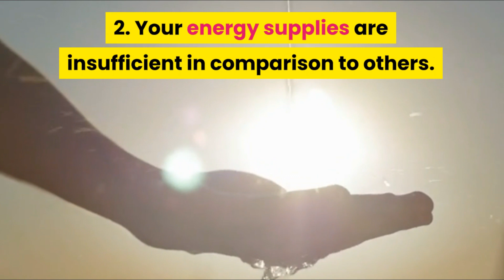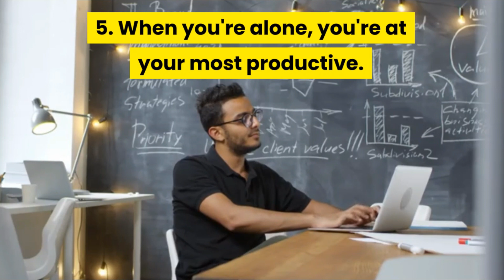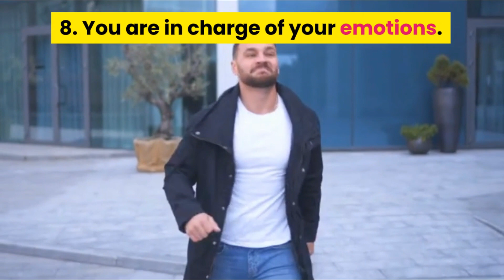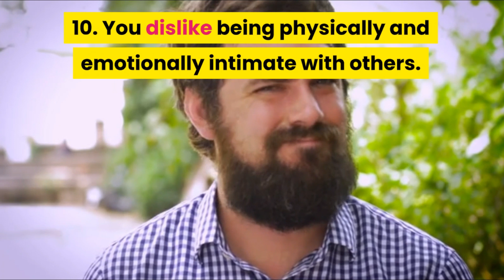Why Sigma Males Love Being Alone | Sigma Male Lone Wolf?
Loners are a distinct group of people. They prefer to have a smaller group of friends and do not mind spending time alone with themselves. Loners, unlike those who are lonely, are never lonely. In fact, they feel most fulfilled when they are alone, because this is when they are most in touch with themselves.
Why do you prefer to be alone?
You've probably asked yourself this question and felt strange about it because you don't understand loners. Loners aren't bad people; in fact, they have a lot of positive personality traits.

▬▬▬Recommendations▬▬▬▬▬▬▬▬▬▬▬▬▬▬▬▬▬

Our goal is to reach out to maximum number of fellow brothers, so that we can inspire them to do things that they truly believe in.